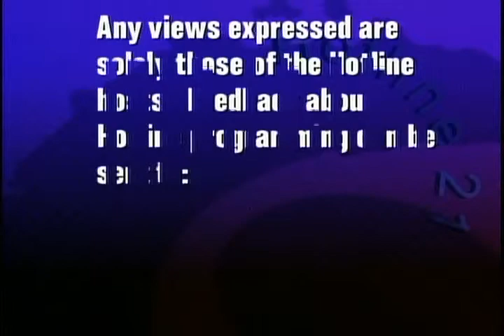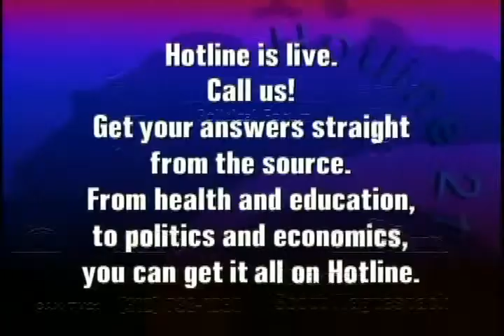Alderman Scott Waguespack | CAN TV's Political Forum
Ald. Scott Waguespack (32nd Ward) discusses CPS's approval of school closure plans, Mayor Emanuel's latest parking meter deal, and whether the City Council is too large. This episode of Political Forum was recorded live on Wednesday, May 22 as a community service of CAN TV.

On school closings: "I think if people want to see change in this city you better get out and organize or you can expect the same thing"
The parking meter deal was: "the worst privatization deal in the past century- we potentially lost billions of dollars."